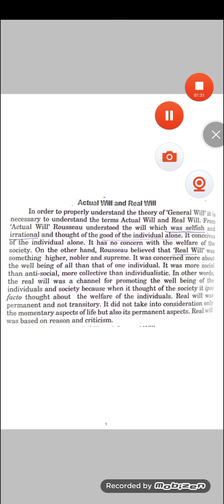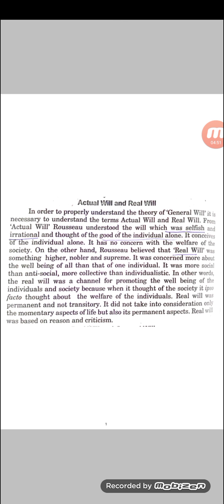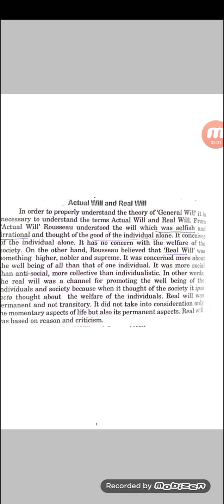baROUSSEAUTHEORYOf Ba semestegeneral will#importantquestion#exams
Encyclopedia Britannica logo

Jean-Jacques Rousseau
Home
Literature
Novels & Short Stories
Novelists L-Z
Jean-Jacques Rousseau
Swiss-born French philosopher

BY Brian Duignan | See All Contributors | View Edit History
TOP QUESTIONS
When was Jean-Jacques Rousseau born?
When did Jean-Jacques Rousseau die?
What did Jean-Jacques Rousseau write?
Why is Jean-Jacques Rousseau famous?
FAST FACTS
 2-Min Summary  Quotes
Jean-Jacques Rousseau, (born June 28, 1712, Geneva, Switzerland—died July 2, 1778, Ermenonville, France), Swiss-born philosopher, writer, and political theorist whose treatises and novels inspired the leaders of the French Revolution and the Romantic generation.

Jean-Jacques Rousseau
Jean-Jacques Rousseau
See all media
Born: June 28, 1712 Geneva Switzerland
Died: July 2, 1778 (aged 66) France
Notable Works: “A Discourse Upon the Origin and Foundation of the Inequality Among Mankind” “A Discourse on the Sciences and the Arts” “Confessions” “Emile: or, On Education” “Julie; or, The New Eloise” “Letter to Monsieur d’Alembert on the Theatre” “Letters Written from the Mountain” “Rousseau juge de Jean-Jacques” “The Cunning-Man” “The Profession of Faith of a Savoyard Vicar” “The Reveries of a Solitary Walker” “The Social Contract”
Subjects Of Study: cultural evolution general will
Role In: Enlightenment
TOP BOOKS ABOUT
JEAN-JACQUES ROUSSEAU
The Major Political Writings of Jean-Jacques Rousseau: The Two "Discourses" and the "Social Contract"
by Jean-Jacques Rousseau

Rousseau was the least academic of modern philosophers and in many ways was the most influential. His thought marked the end of the European Enlightenment (the “Age of Reason”). He propelled political and ethical thinking into new channels. His reforms revolutionized taste, first in music, then in the other arts. He had a profound impact on people’s way of life; he taught parents to take a new interest in their children and to educate them differently; he furthered the expression of emotion rather than polite restraint in friendship and love. He introduced the cult of religious sentiment among people who had discarded religious dogma. He opened people’s eyes to the beauties of nature, and he made liberty an object of almost universal aspiration.

Formative years
Rousseau’s mother died in childbirth, and he was brought up by his father, who taught him to believe that the city of his birth was a republic as splendid as Sparta or ancient Rome. Rousseau senior had an equally glorious image of his own importance; after marrying above his modest station as a watchmaker, he got into trouble with the civil authorities by brandishing the sword that his upper-class pretentions prompted him to wear, and he had to leave Geneva to avoid imprisonment. Rousseau, the son, then lived for six years as a poor relation in his mother’s family, patronized and humiliated, until he, too, at the age of 16, fled from Geneva to live the life of an adventurer and a Roman Catholic convert in the kingdoms of Sardinia and France.

Rousseau was fortunate in finding in the province of Savoy a benefactor, the baroness de Warens, who provided him with a refuge in her home and employed him as her steward. She also furthered his education to such a degree that the boy who had arrived on her doorstep as a stammering apprentice who had never been to school developed into a philosopher, a scholar, and a musician.

Mme de Warens, who thus transformed the adventurer into a philosopher, was herself an adventuress—a Swiss convert to Catholicism who had stripped her husband of his money before fleeing to Savoy with the gardener’s son to set herself up as a Catholic missionary specializing in the conversion of young male Protestants. Her morals distressed Rousseau, even when he became her lover. But she was a woman of taste, intelligence, and energy, who brought out in Rousseau just the talents that were needed to conquer Paris at a time when Voltaire had made radical ideas fashionable.

Rousseau reached Paris when he was 30 and was lucky enough to meet another young man from the provinces seeking literary fame in the capital, Denis Diderot. The two soon became immensely successful as the centre of a group of intellectuals—or philosophes—who gathered round the great French Encyclopédie, of which Diderot was appointed editor. The Encyclopédie was an important organ of radical and anticlerical opinion, and its contributors were as much reforming and even iconoclastic pamphleteers as they were philosophers. Rousseau, the most original of them all in his thinking and the most forceful and eloquent in his style of writing, was soon also the most conspicuous. He wrote music as well as   a .